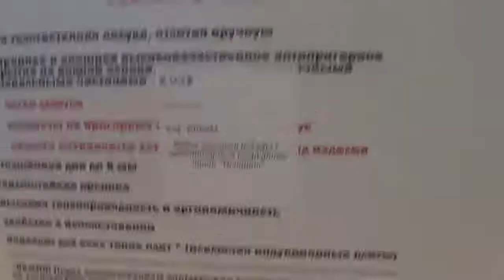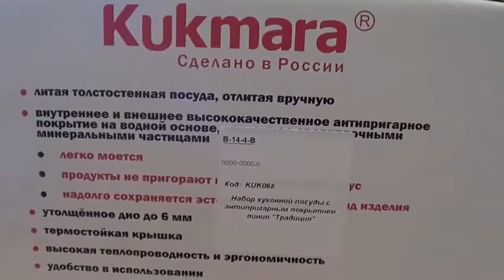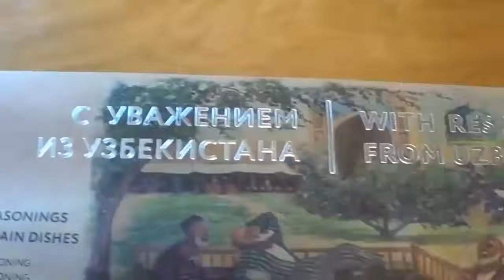Наборы посуды, ляган и продукты восточной кухни на канале Ирины Воловик